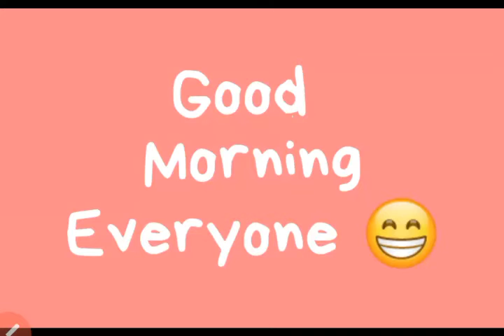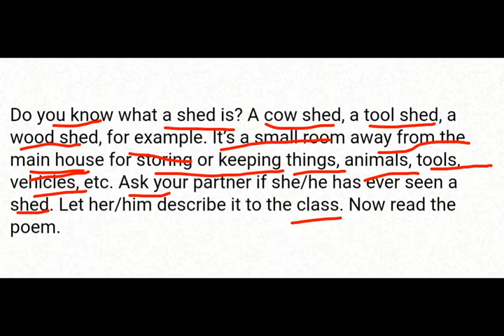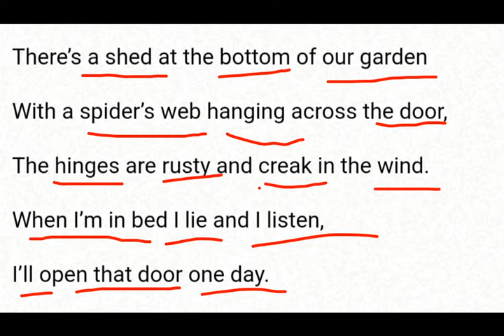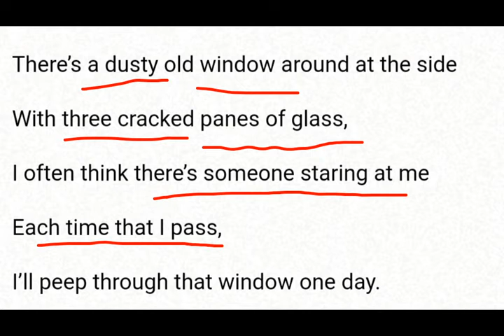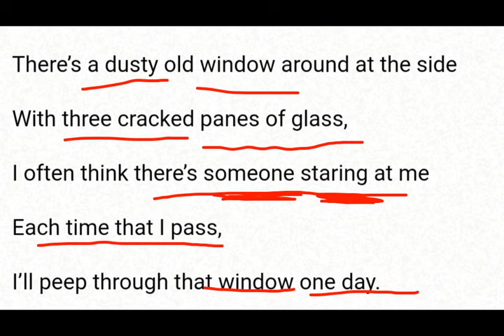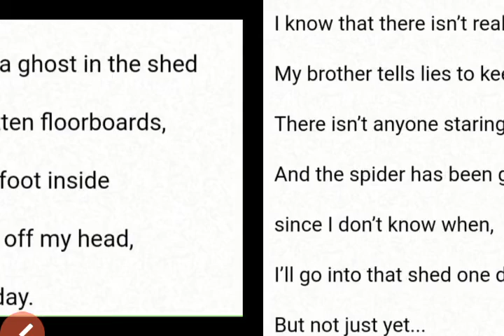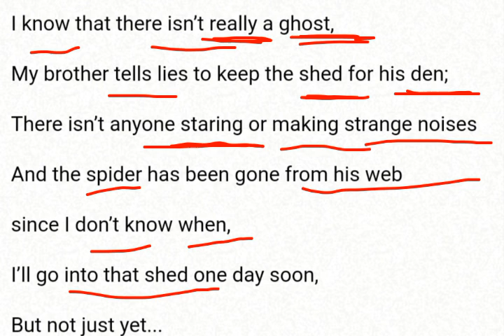Class-7th/ English/Ncert /Honey Comb /Poem-3 (The Shed)